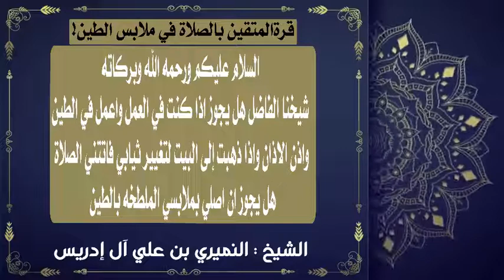صلاة الفلاحين ومن يعمل في الطين! التجمل والزينة للجمعة والجماعة . الدكتور النميري 📚